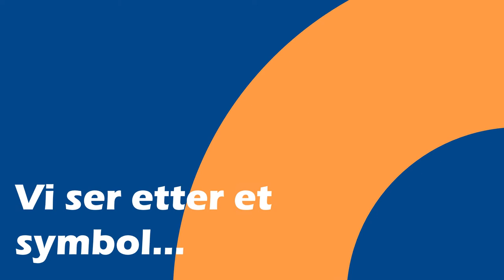Konkurranse om å finne et symbol for antibiotikaresistens (Norwegian)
Antibiotikaresistens er en global trussel og en av de største utfordringene vi står overfor, men kun få vet om det. Dette må endres! Vær en del av endringen og ta del i konkurransen om å designe det første globale symbolet som representerer antibiotikaresistens.

Vi ser ikke etter en logo, men et fysisk symbol som alle, hvor som helst, kan lage hjemme og bære med stolthet. Som den røde AIDS-sløyfen.